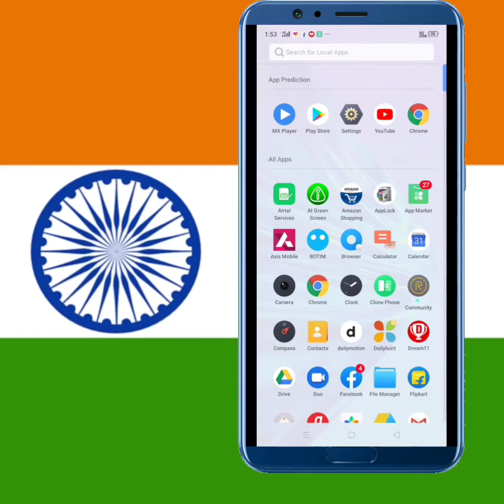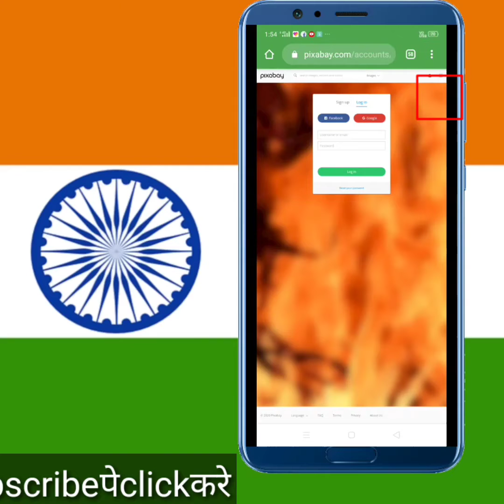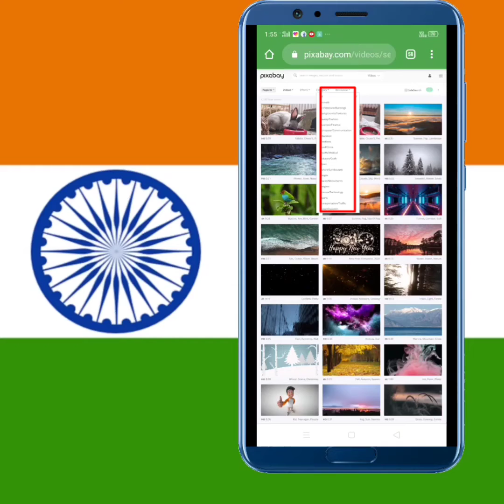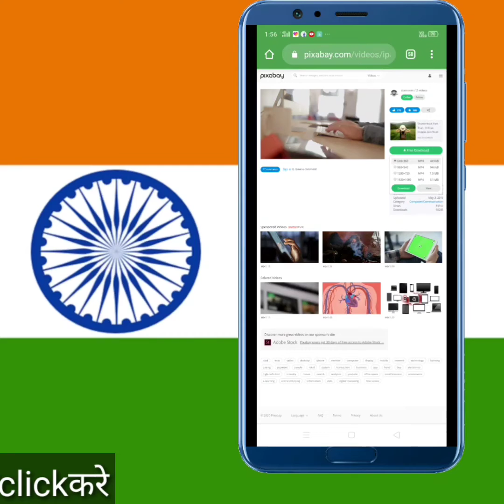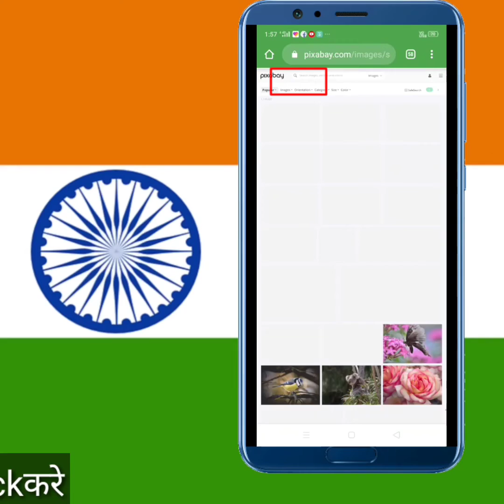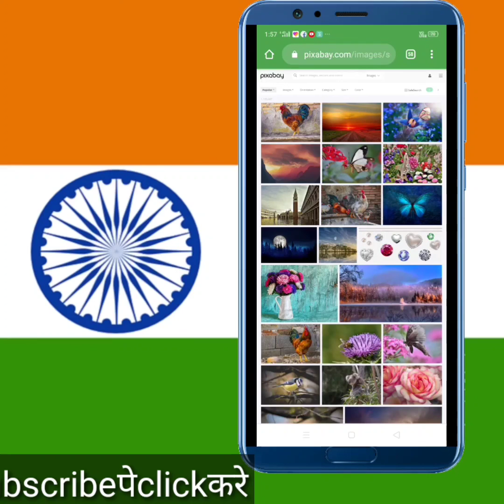No copyright videosऔर image कहा से download करे|no copyright videos downloaded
Aaj ka video me  aplog ko btaunga
 No copyright videosऔर image  कहा से download करे|no copyright videos downloads हिंदी में सिखेl
(*)मै जो भी Video लेकर आता हु वो बस आप के Knowledge or  information के लिए है इसका गलत इस्तेमाल ना करें l🙏